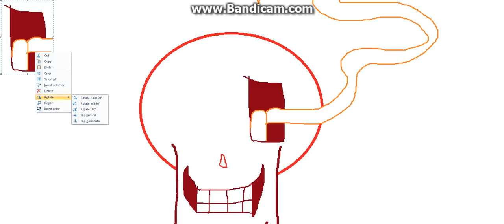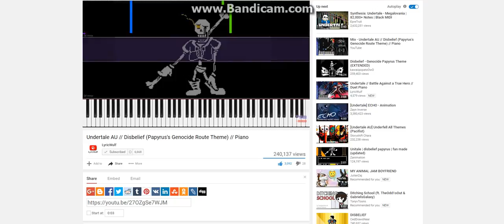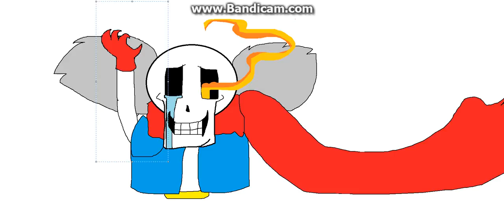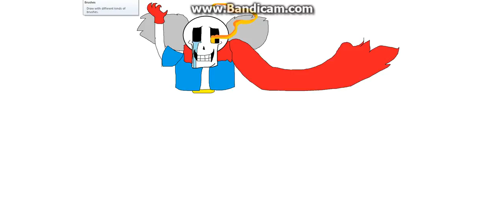DISBELIFE speedpaint part 1